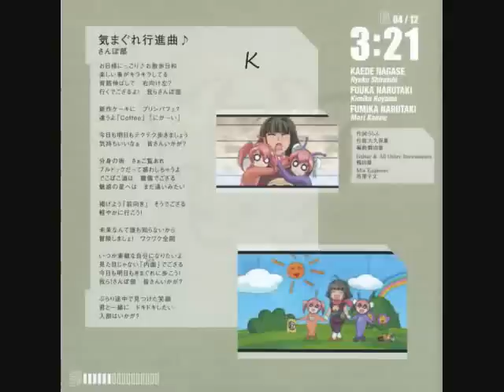Kimagure Koushinkyouku - Negima!?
Kimagure Koushinkyouku

by:
Shiraishi Ryoko (Kaede Nagase)
Kimiko Koyama (Fuuka Narutaki)
Mari Kanou  (Fumika Narutaki)

Negima!?  Uta No CD 1